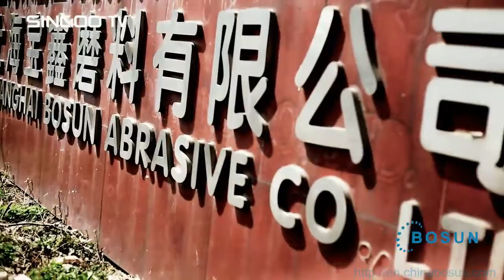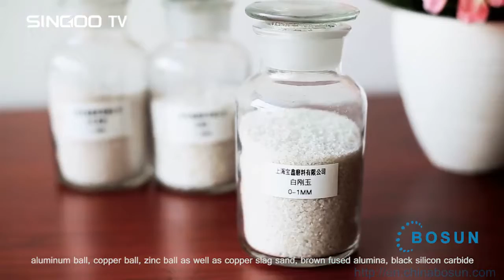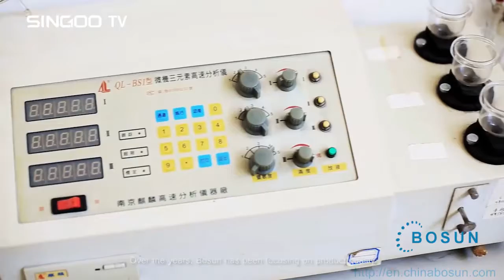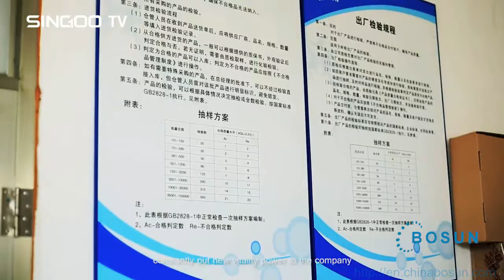Shanghai Bosun Abrasive Co., Ltd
Shanghai Bosun Abrasive Co., Ltd. is a professional abrasive company, which can research, produce and sell all kinds of abrasive. The main products include all kinds of steel shot, steel grit, steel cut wire shot, stainless steel balls, aluminum balls, zinc balls, copper balls as well as the copper sand, brown corundum, black corundum and so on. The company has advanced equipment and technology, strong technology strength and perfect quality inspection methods. The products are strictly produced and tested according to relative standard, so it is trusted by our customers and be chosen as designated product by many companies which producing sand-blast equipment.

The company has passed ISO9001 international quality system certification, the products are widely used in shipbuilding, container, automobile, steel, foundry, machinery, mining, stone and other industries, which has sold to more than 20 provinces and cities of China, and exported to the United States, Canada, European countries and Southeast Asian countries. It wined wide acclaim.

The company develop brand through importing professional management talent, technical innovation and product development. The company’s code of conduct is doing practical things, stressing efficiency, cooperating honestly and making common development. And the company tenet is making progress by technology, seeking efficiency by cost, developing by quality, and improving by management. Using advanced marketing and service concept to improve value and credit of company and providing high-quality product and service to customers home and abroad. Let’s make common development and create a better future.